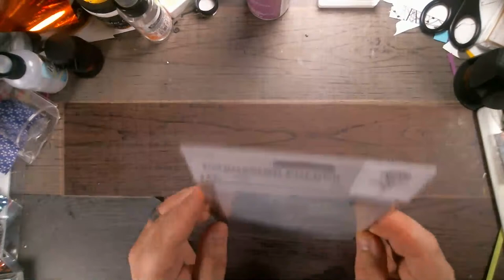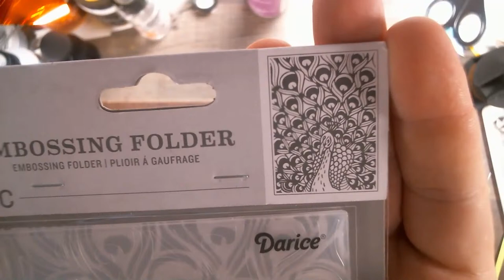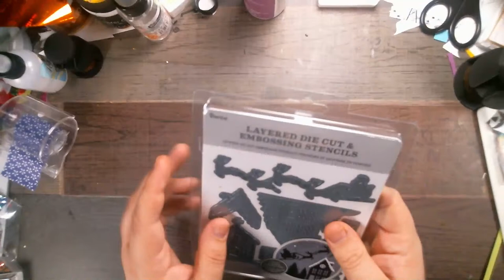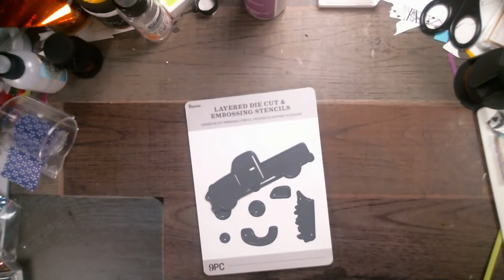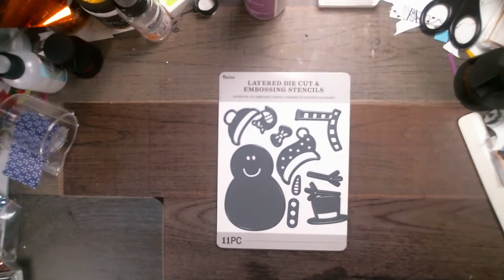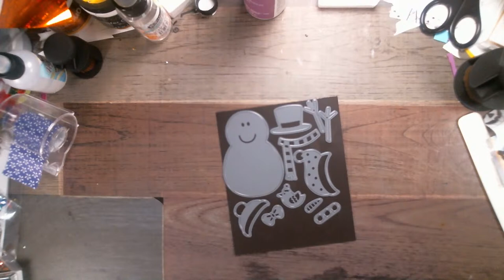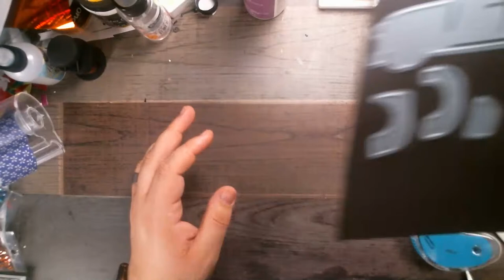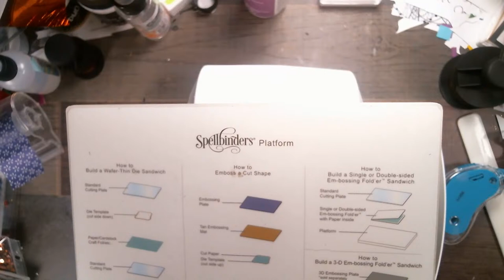NEW Product Monday!!!